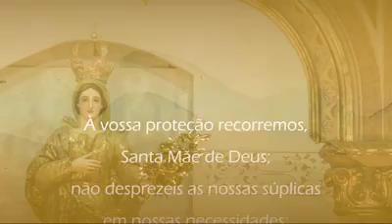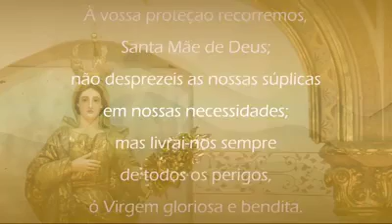Mensagem de Dom Antonio Muniz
Catedral Metropolitana de Maceió